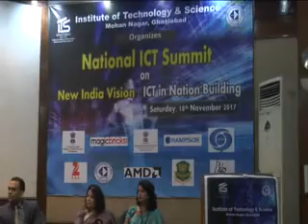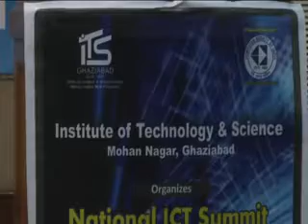Pannel Discussion Session National ICT Summit 18th November 2017